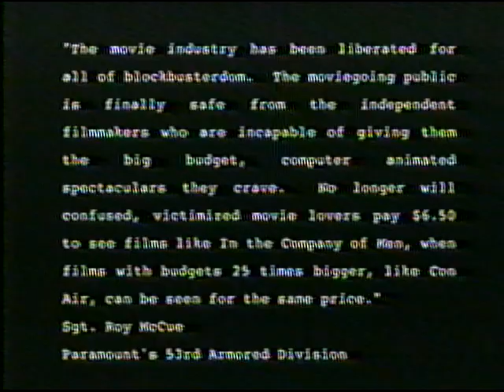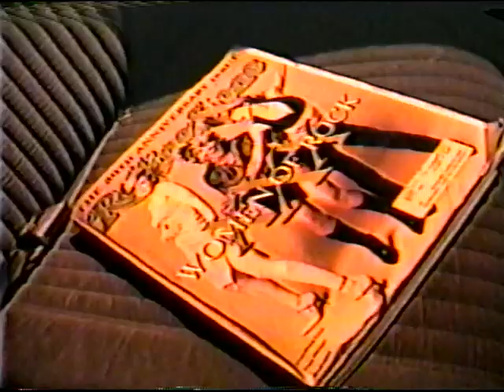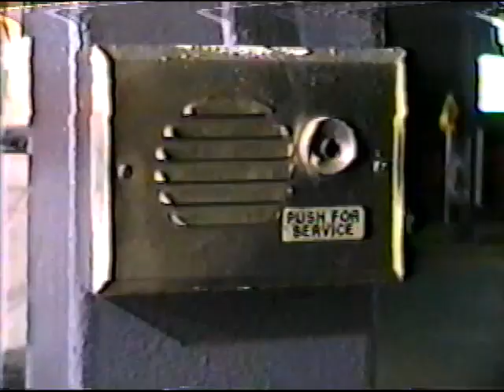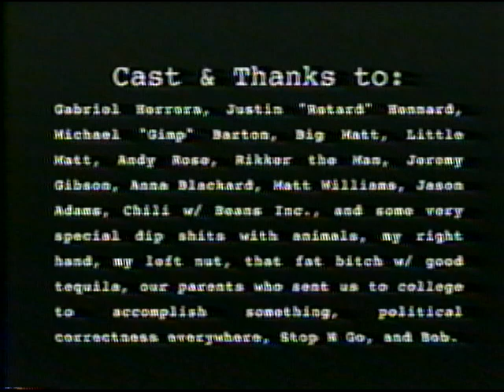Friendly Islands: Die Geschichtswissenschaft der Eingeborenen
Linear edited project. That means basically two VCRs hooked together.
Final project for the "Intensive Production Sequence" for the video section of the film program at UT.
Everyone in the program was all teamed up with big ambitions.
Amy and me were the two kids not picked for a team like we had ringworm so we formed our own small cabal.
Two things:
Don't wanna write a script
Don't wanna hire actors